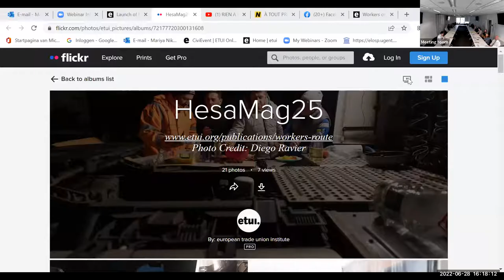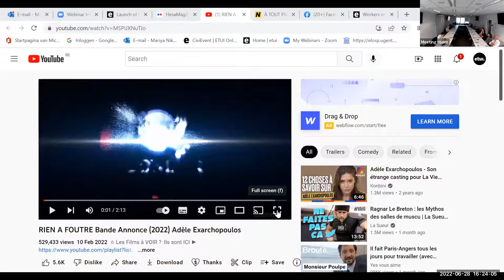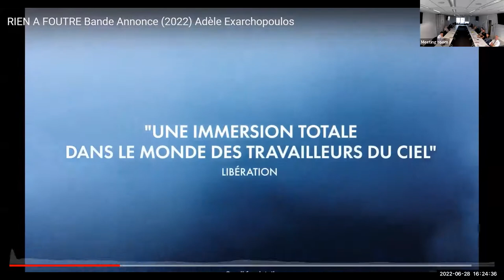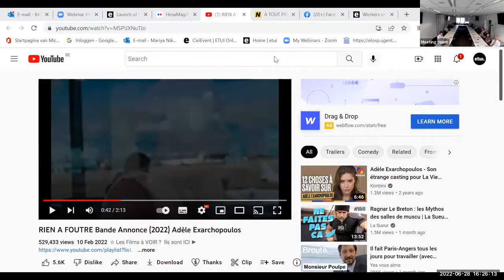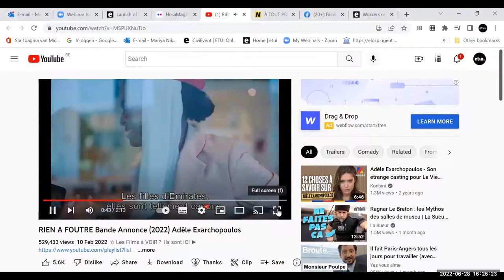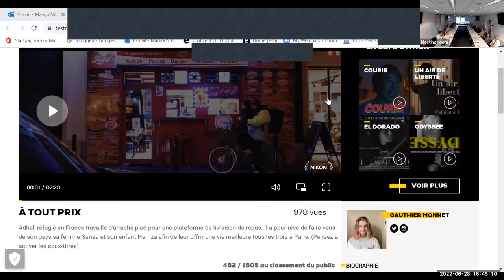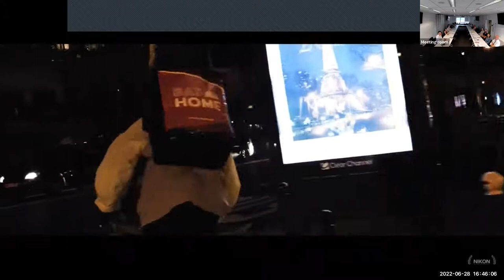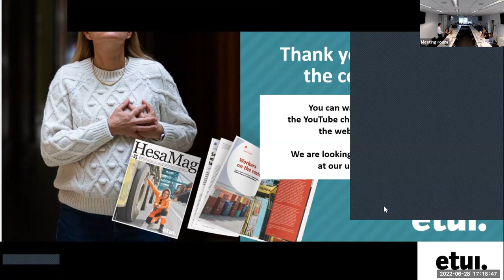Launch of HesaMag#25: ‘Workers on the route’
From the consumer goods transported by ship or lorry and the meals delivered to us directly by bike, through to the trains and buses we take every day to get to work and the flights we book to go on holiday, it’s clear that transport workers are absolutely essential to our everyday lives. Yet they are often forced to work in highly detrimental conditions.

Join us for the launch of the 25th issue of HesaMag, the ETUI’s health and safety magazine, and its special report on transport workers. Our panel of speakers will take us on a journey through the many challenges – social, economic and environmental – this sector and its workers are facing today.

Claes-Mikael Ståhl, Deputy General Secretary of the ETUC
Sabine Trier, Deputy General Secretary of the European Transport Workers’ Federation (ETF)
Aude Cefaliello, ETUI researcher in occupational health and safety and coordinator of this issue of HesaMag
Hans Elsen, secretary for the aviation sector at the Belgian Confederation of Christian Trade Unions (ACV)
Florentin Cassonnet, journalist
Host: Mehmet Koksal, Head of Communication and Publications and Managing Editor of HesaMag

The event will be in English and French. Interpretation will not be provided.